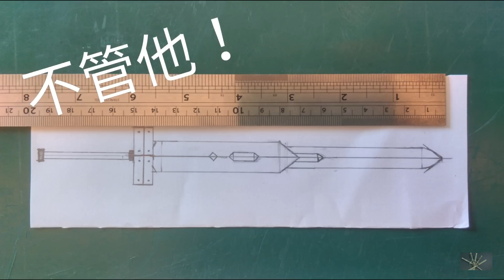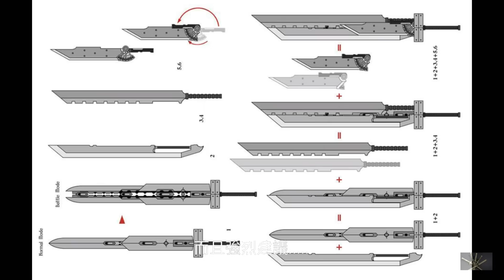44#最終的幻想——用竹筷+冰棒棍製作克勞德組合劍！！How to make the mini Fusion Swords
費盡七七四十九天的時間，
總算將他搞定了!
雖然還是有些細節沒做出來.

強烈建議!
如果想挑戰這把，
建議至少要會基礎的其中三點.
1.切片! 2.挖洞!! 3.鬥雞眼!!!
否則你製作時會非常艱苦. =囗=